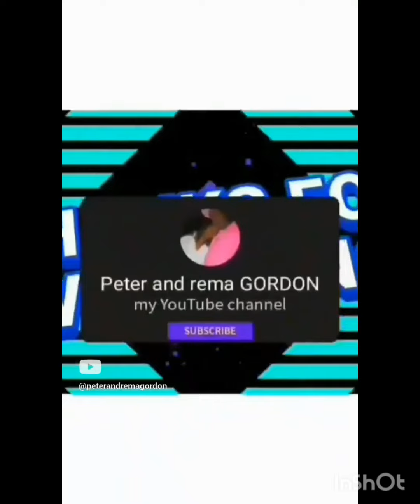look at this people what do you think